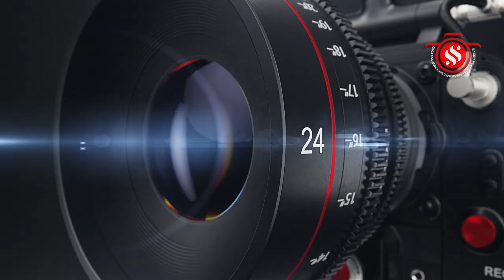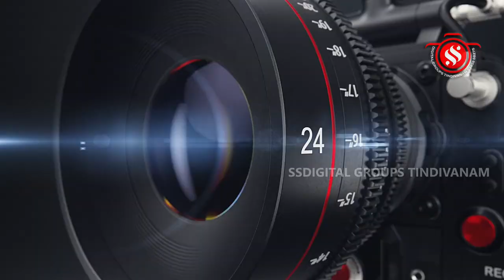திண்டிவனம் மயிலம் ஸ்ரீவள்ளி தெய்வானை சமேத சுப்பிரமணிசுவாமி கோயில் பங்குனிஉத்திரவிழா-வெள்ளி நாகவாகனம்